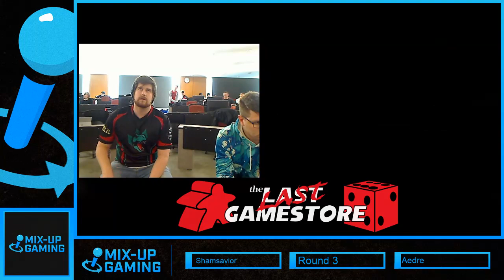sYm|ShamSavior (Yoshi) vs Aedre (Donkey Kong, Ganondorf) - Ultimate 31/03/19 - SoTH73